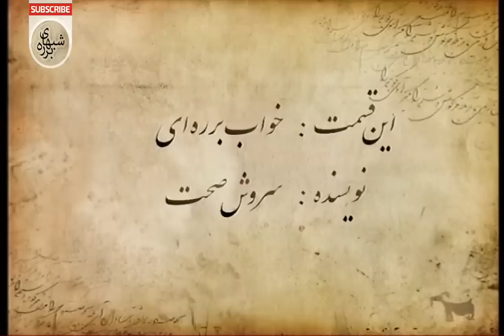Barareh Nights (TV Series 2005–2006) [Shabhaye Barareh] [شبهای برره] - 4K - E15